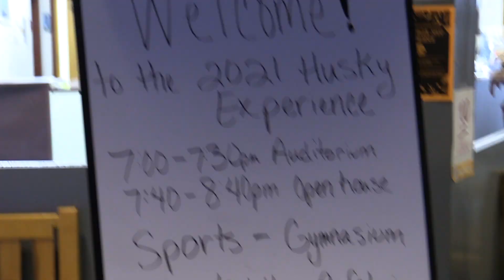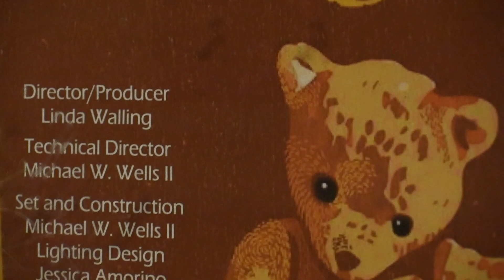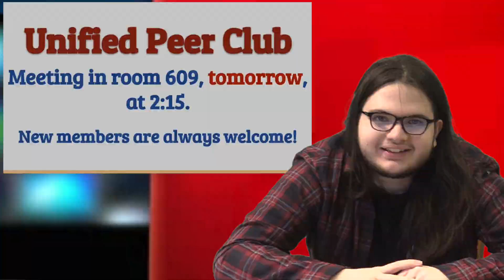The Scoop 12/6/21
MRHS Weekly Announcements Show